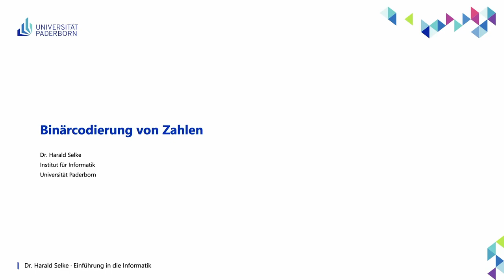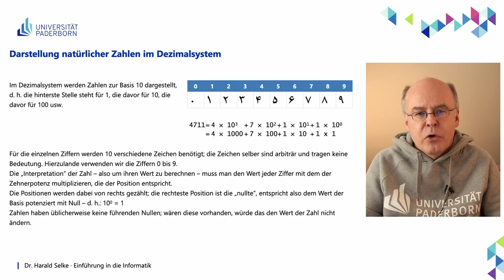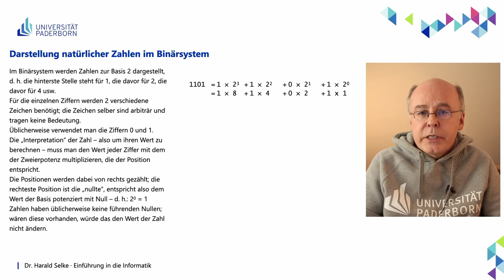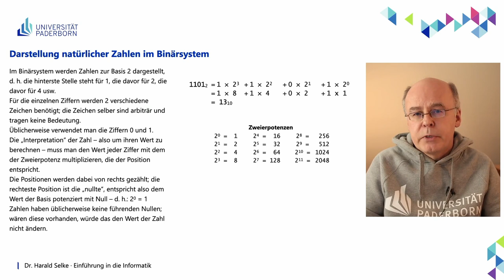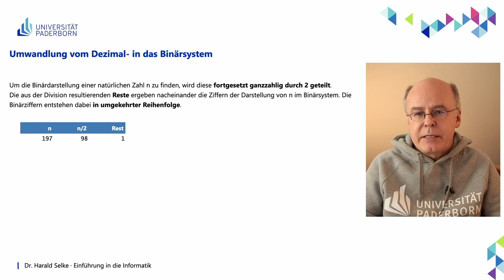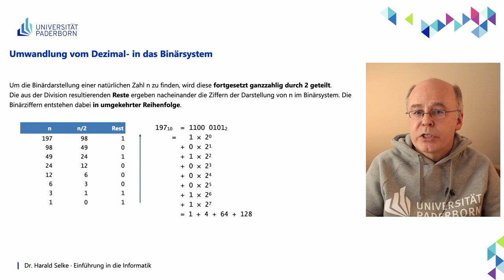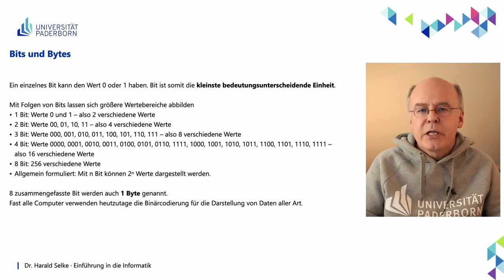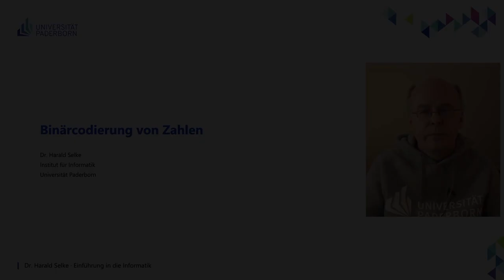EIG: Binärcodierung von Zahlen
Abschnitte
00:00 Einleitung
00:21 Darstellung natürlicher Zahlen im Dezimalsystem
05:05 Darstellung natürlicher Zahlen im Binärsystem
10:21 Umwandlung vom Dezimal- in das Binärsystem
14:49 Bits und Bytes
17:19 Darstellung ganzer Zahlen
19:54 Abschluss